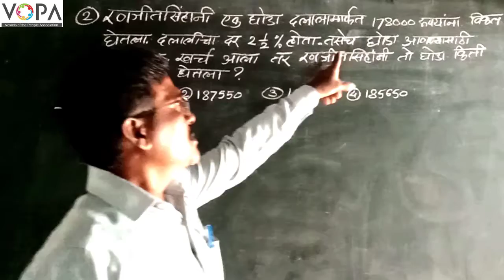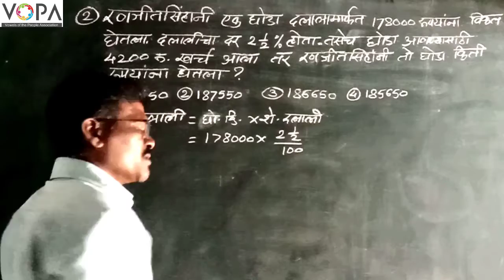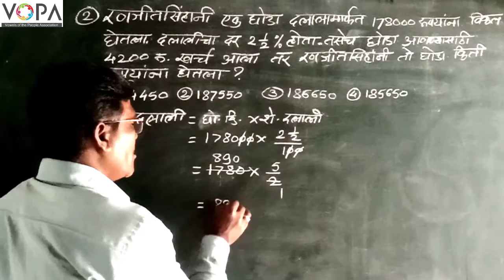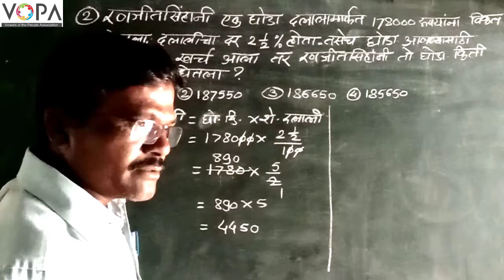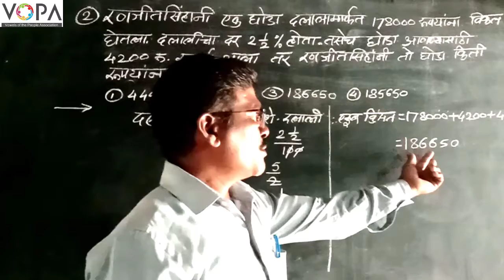८ वी | शिष्यवृत्ती | गणित | सूट, कमिशन व रिबेट | V6 | V-School